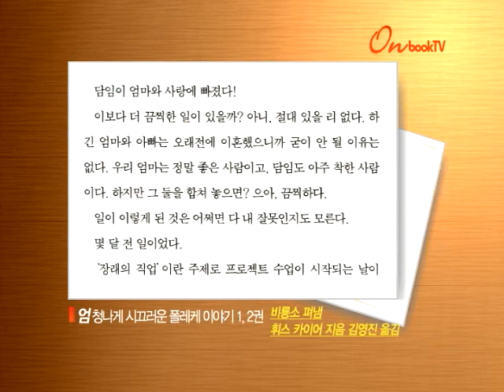[온북TV] 엄청나게 시끄러운 폴레케 이야기 1, 2권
네덜란드 출신의 세계적 동화 작가 휘스 카이어 장편동화
이기적인 엄마, 부랑자 아빠, 애어른이 된 11세 폴레케...
문화, 인종 차별, 마약 중독 등 무거운 주제 유쾌하게 풀어내